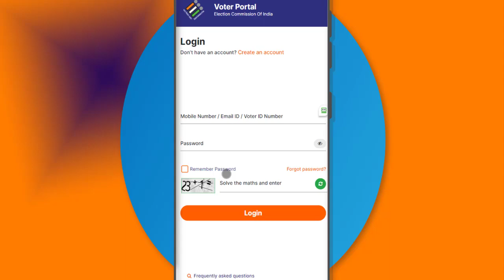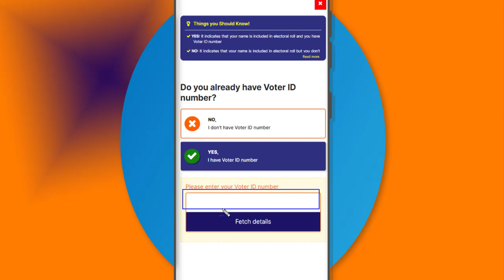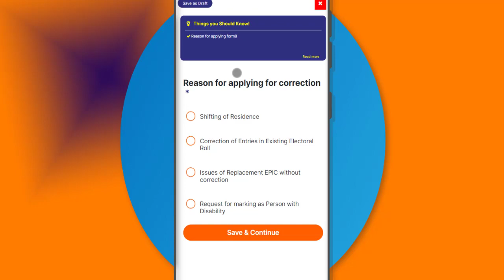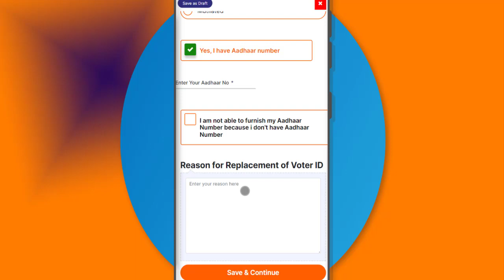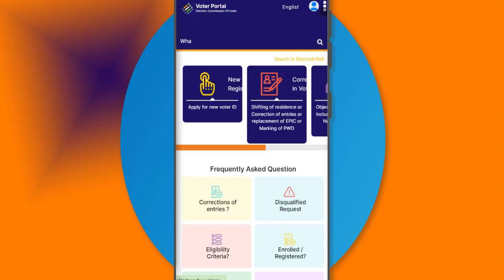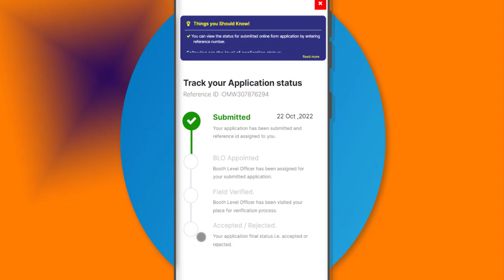New Option अब स्पीड पोस्ट से वोटर कार्ड घर पर मंगाए तुरंत ऐसे | Order Reprint Hi-tech PVC Card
Looking for a way to make your PVC cards more hi-tech? Order Reprint has the perfect solution for you!

PVC card printing is a hi-tech process that allows for the creation of high-quality cards. The video showcases the process of creating a PVC card, from start to finish. Watch the video to see how easy it is to create your own PVC card.

Hii Dosto

                                                    Abort

Hum is Video Me Janege अब स्पीड पोस्ट से वोटर कार्ड घर पर मंगाए तुरंत ऐसे | Order Reprint Hi-tech PVC Card